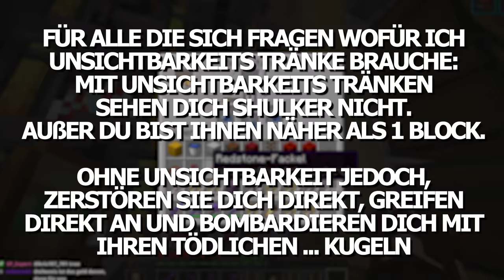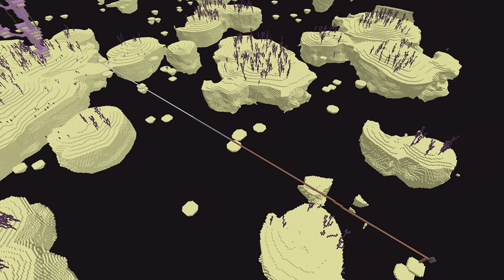4297 LEVEL vs SHULKER | Minecraft Lets Play #211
Minecraft

Seed der Minecraft Welt:
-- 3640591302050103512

Meine Minecraft Ingame Einstellungen:
-- Fov: 89
-- Mausempfindlichkeit: 100%

Mein Equipment

DANKE!💛